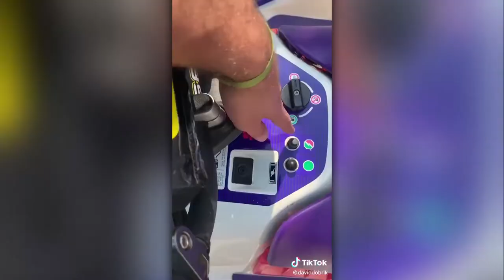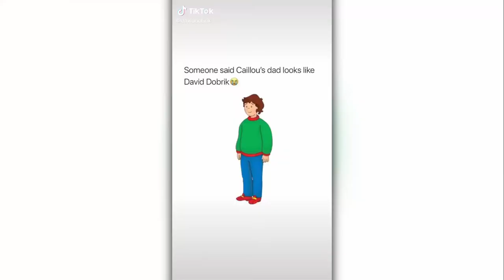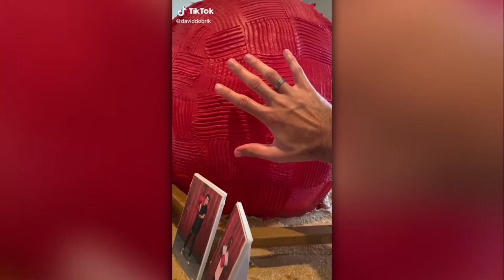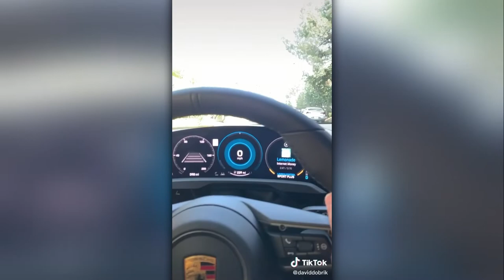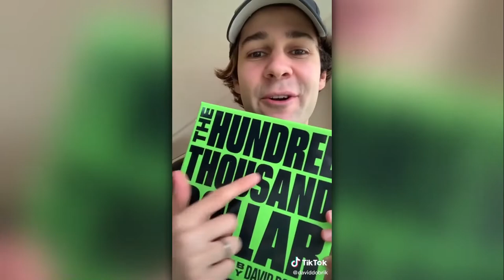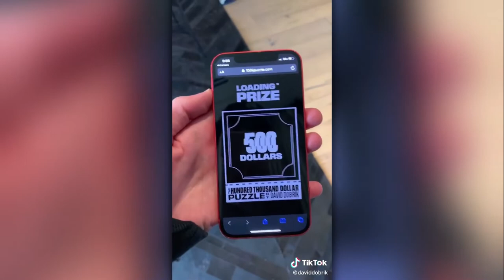BEST OF DAVID DOBRIK (TikTok Compilation December 2020)🤣🤯